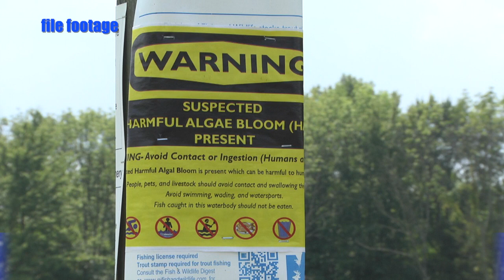Riverwatch July 31, 2020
In this week’s Riverwatch the PennEast Pipeline Company urges federal regulators to approve an environmental assessment of the project,  as the weather heats up dog owners are urged to be aware of harmful algal blooms and opponents of a housing project  in one Delaware County community say the development could violate Pennsylvania’s environmental rights amendment.